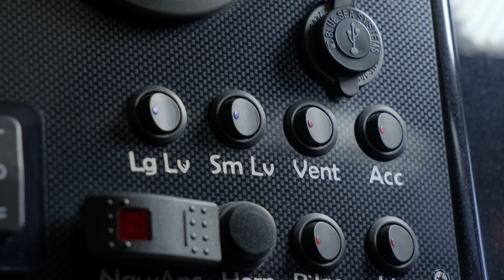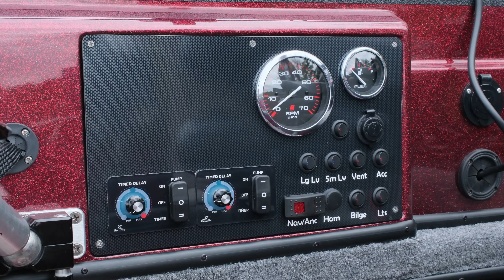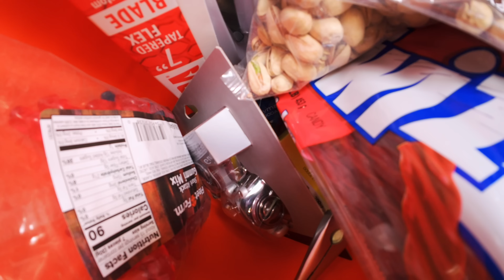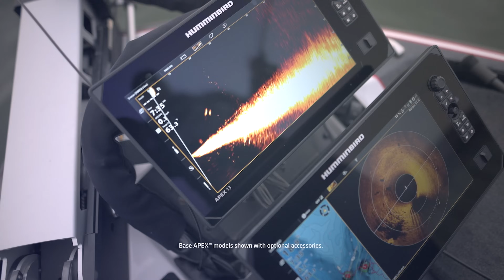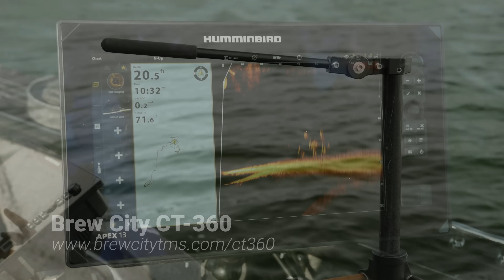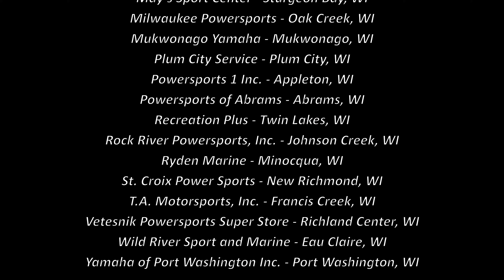Episode #25, 2024: Summer Pattern Walleyes - FULL EPISODE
Episode 25
Summer Pattern Walleyes
Show Date: June 22, 2024
Location: St. Germain, Wisconsin

This week we’re back in Vilas County with guide Rob Manthei, and a fellow guide Will Buhler. We’re going to learn about how to find and target walleyes as they transition into their summer patterns. The best place to look is along weed edges, and using the Humminbird Mega Live is a great way to find schools of fish to throw a lure at.